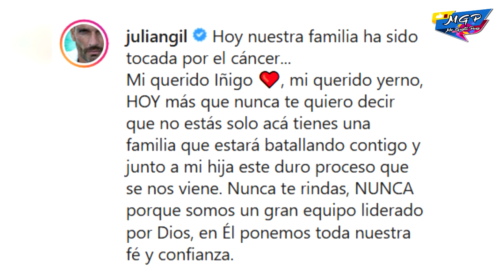Yerno de Julián GIl es detectado con cáncer.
Una noticia parece empañar la felicidad de la hija del actor pero no su fortaleza.